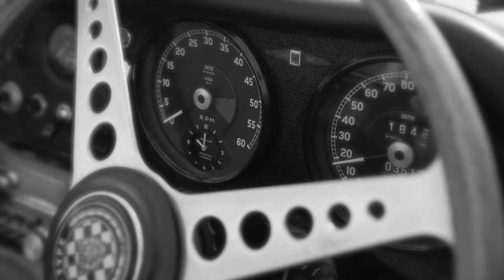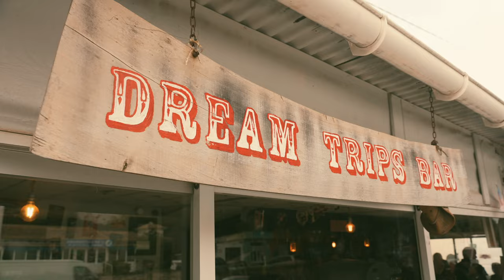Grand Slam -There Goes My Heart (Official Video)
𝗚𝗥𝗔𝗡𝗗 𝗦𝗟𝗔𝗠 - 𝗧𝗛𝗘𝗥𝗘 𝗚𝗢𝗘𝗦 𝗠𝗬 𝗛𝗘𝗔𝗥𝗧 ❤️ 🚘 the first single from the upcoming album 𝗪𝗛𝗘𝗘𝗟 𝗢𝗙 𝗙𝗢𝗥𝗧𝗨𝗡𝗘.

Grand Slam co-founding member Laurence Archer, and front man Mike Dyer, make it extraordinarily clear that theirs has been a true journey of destiny, one where early unions ended up leaving unfinished business on the table, and one which finally sees Grand Slam attending to said-business with the brand-new album Wheel Of Fortune.

Their story is one of persistence and craft, ensuring that the best elements of Grand Slam’s history were absorbed and fused with the experiences and drive of relationships stretching decades.
However, do not make the mistake of thinking this is a band returning from a past: it’s a band fulfilling their present and future with a willfulness and desire that permeate every song on Wheel Of Fortune, from Archer’s faultless, fearless fret-driven song architecture on ‘Spitfire’ to Dyer’s swagger and style on ‘There Goes My Heart’. There are moments such as ‘Come Together (In Harlem)’ where the moody strut of original co-founder Phil Lynott is unmistakable, yet the multi-layered steamy swing of ‘Pirate Song’ makes it very clear where Grand Slam are coming from.

“I want everybody to see this as a new band… and anybody that hasn’t heard Grand Slam since 1984, I want them to see this as a fresh invigoration of the project moving into the modern times.” – Laurence Archer

Joined by Benjy Reid on drums and Rocky Newton on bass, some best laid plans for the band’s rebirth were set for take-off until Covid-19 brought the world to a standstill (it is one of the main reasons Hit The Ground will also be enjoying a 2024 release alongside Wheel Of Fortune). However, the creative fire and will to propel Grand Slam got stronger still.

“We have a direction that is in my heart. It’s a tribal place. This band is something very special; I’m slightly biased I know, but God, I’m really proud of that.” – Mike Dyer

Wheel Of Fortune is a testimony to both Archer’s songwriting architecture and Dyer’s powerful love of language: he wastes no time sinking his teeth into the storytelling aspect of the songs, from WWII fighter pilots to ethereal reflections on lost loved ones and near-death experiences, Dyer is a supreme storyteller.

“The way I look at it is that from writing those songs with Phil in 1984 to now, my writing style and the way I write, haven’t really changed that much,” offers Archer. “I’m not a shredder, I prefer to write songs and build that way. So, there’s that timeless continuity in how I write, fusing with all the experiences we’ve had as people over the years.
I put the basis of the song together, I have a rough melody line, I might write the chorus line, and I give that to Mike who goes away and comes back with his thing: it’s not my thing, it’s his thing and it just works! His vocal tone – his ability – fits everything that I write.”

Out Now, “There Goes My Heart” is the first single to be released from Grand Slam’s brand new studio album, Wheel Of Fortune.

“Laurence sent me ‘There Goes My Heart’, and with total respect to Laurence, I’m not a man of ‘hearts’ in that sense,” chuckles Dyer. “So instead of singing about the ex, I twisted on it. It sounds like your heart, but what you’re singing about is your E-Type Jag. We shot the video for that in Spain, and that very much has a twist in it too.”

Video Directed, Produced and Edited by Paul M Green
Assistant Directors Ben Ripley & Gwyn Hemmings

Camera operators:
Ben Ripley & Gwyn Hemming
Paul M Green

Grand Slam:
Laurence Archer - guitar
Mike Dyer - vocals
Rocky Newton - bass
Benjy Reid - drums